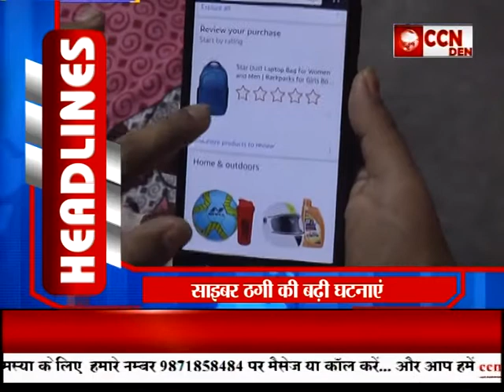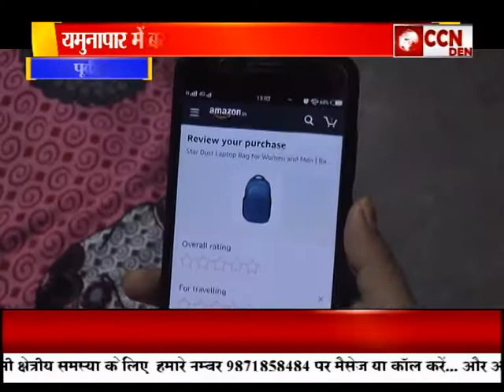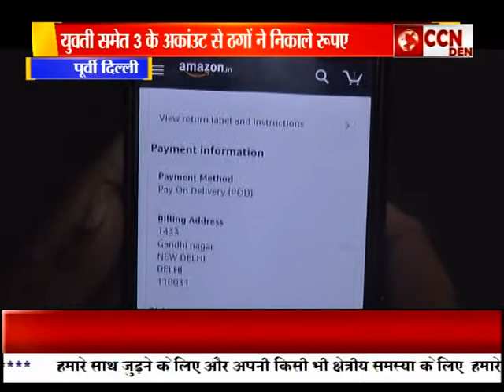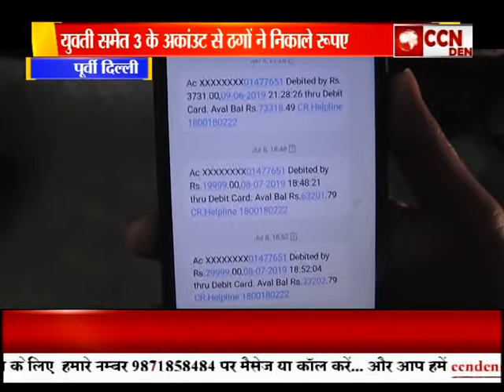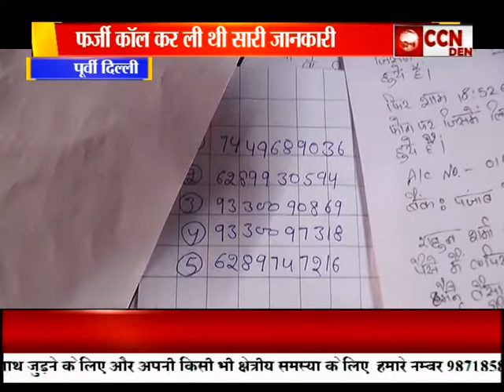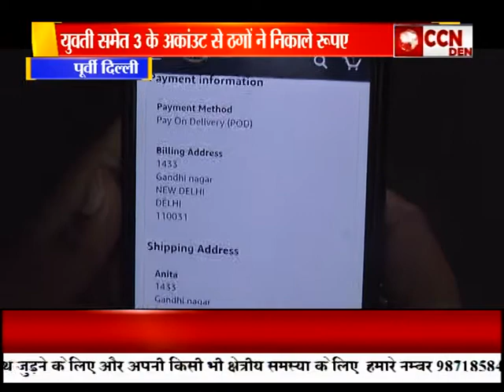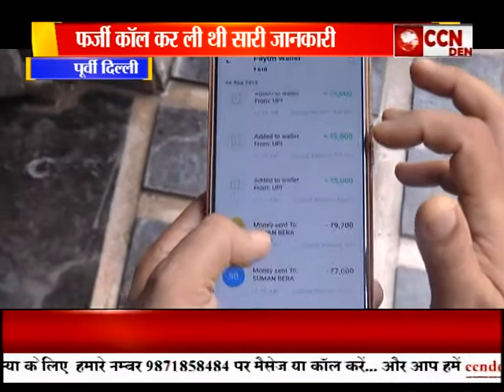Bulletin Poorvi Delhi (19-08-2019)